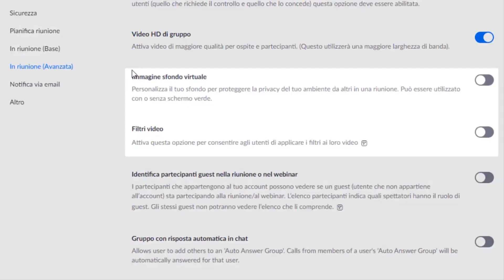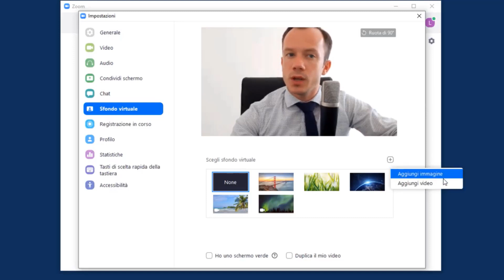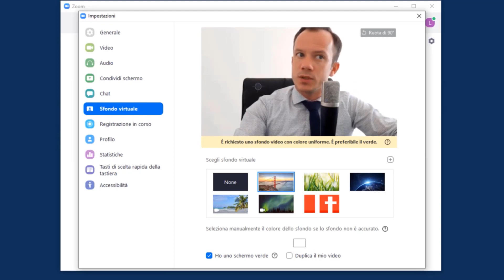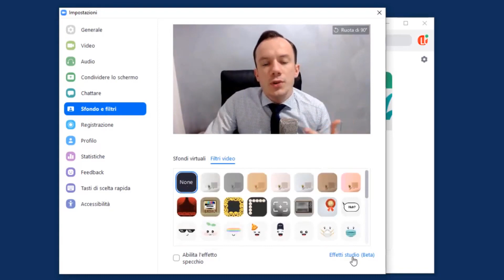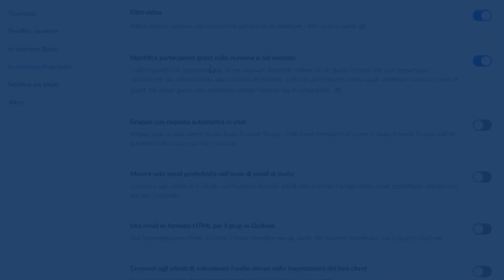Zoom Tutorial #45 — Sfondo virtuale + Filtri video + Effetti studio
Qui troverete il tutorial aggiornato sullo sfondo virtuale. In più sono state aggiunte 2 nuove funzioni.

DONAZIONI
↓ Donazioni: se vuoi puoi sostenere il canale.

SOCIAL
↓ Pagina Facebook

↓ E-mail 📩 per assistenza privata o preventivi.

LINK PRODOTTI PER VIDEOCONFERENZE *
Webcam
2 (consigliata)
3 (economica)

Mouse Wireless
Sdoppiatore cuffie 5 porte
Sdoppiatore cuffie 2 porte